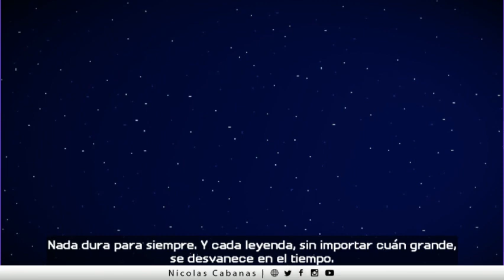MINECRAFT MODO HISTORIA [ La Orden Del Cerdo] Parte 1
Hola peques, tenia ganas de jugar esto hace rato, los invito a aventurarnos en esta divertida historia de Minecraft!